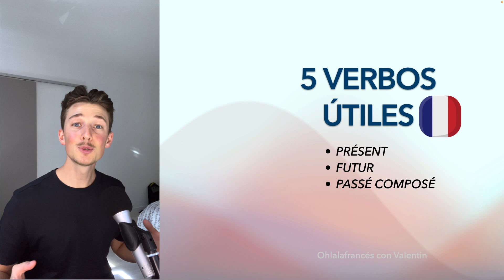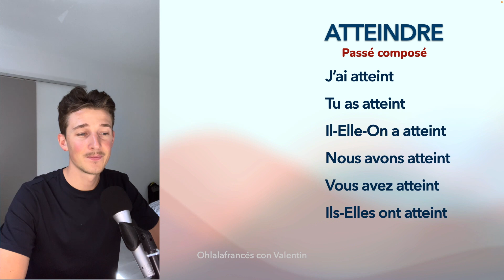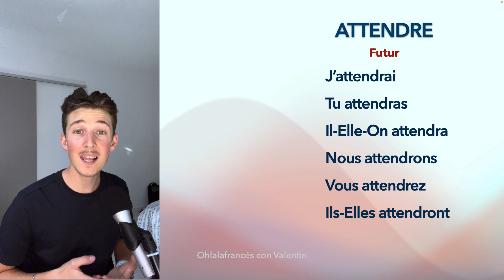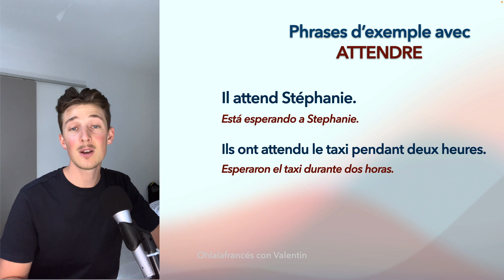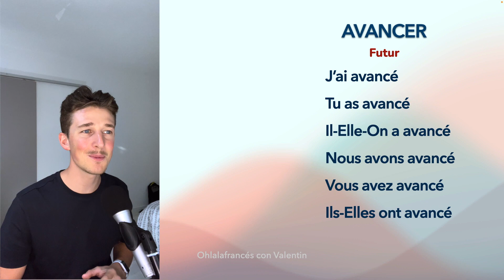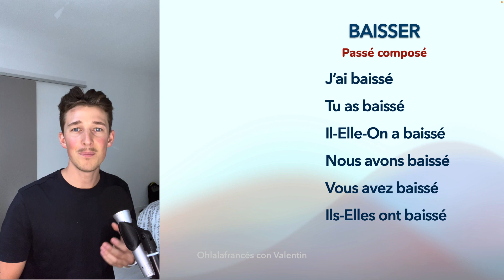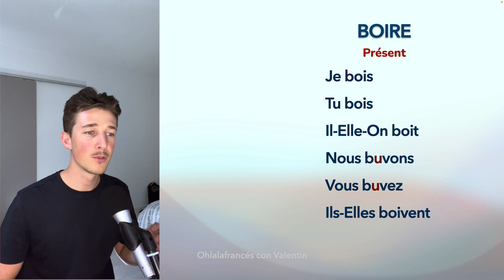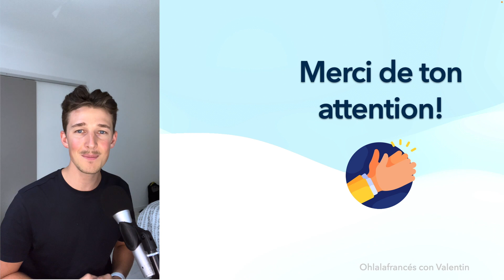Aprende a conjugar 5 VERBOS útiles en francés + frases de ejemplo 🇫🇷 [CAP 8]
Hoy vamos a aprender 5 verbos útiles en francés. Vamos a conjugarlos en presente, futuro y passé composé, luego veremos cómo se utilizan en frases de ejemplo.

No dudes en dejar frases en los comentarios para PRACTICAR!

Te damos la bienvenida en este nuevo video de francés para hispanohablantes!

Si tu meta es aprender francés y hablarlo con soltura, llegaste al lugar correcto. Ohlalafrancés te ayudará a alcanzar tus objetivos en tu aprendizaje del francés!

Bienvenid@ en la Familia Ohlalafrancés 🇫🇷 !